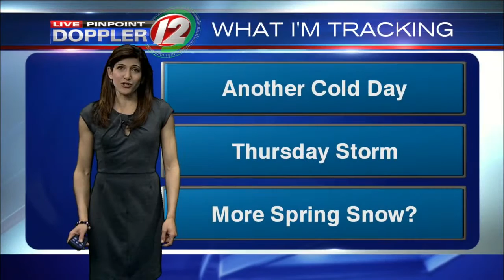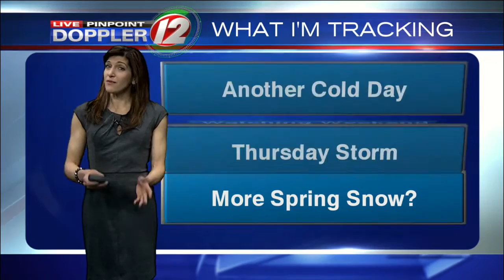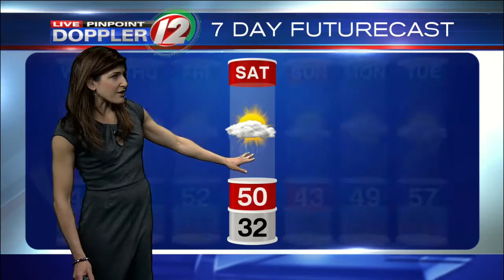Live Pinpoint Doppler 12 Futurecast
Eyewitness News Meteorologist Michelle Muscatello has the morning weather for Wednesday, April 6, 2016